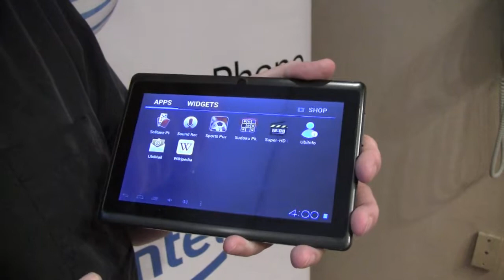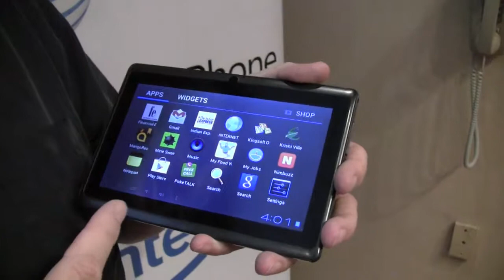Aakash 2 Tablet Demo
Dr. Benn Konsynski demos the Aakash 2 tablet at the Wireless Technology Forum meeting.  Aakash 2 is the world's cheapest Android tablet at a price point of $20 USD or 11,000 rupees.

Produced by Caroline Dunn (Twitter: @thecarolinedunn)